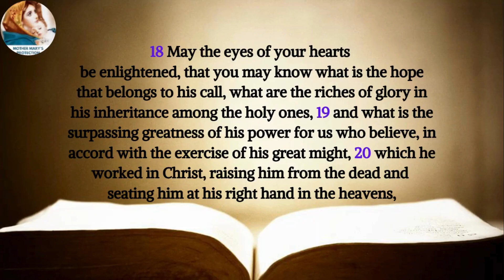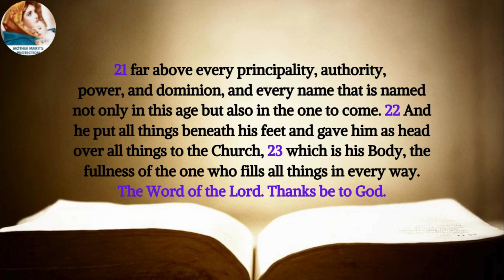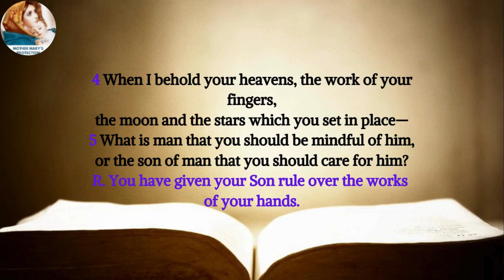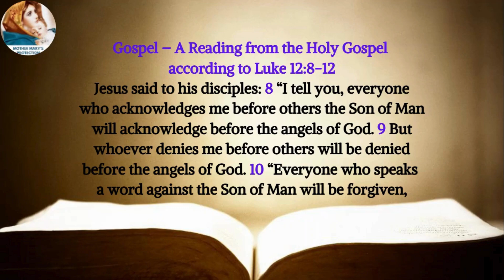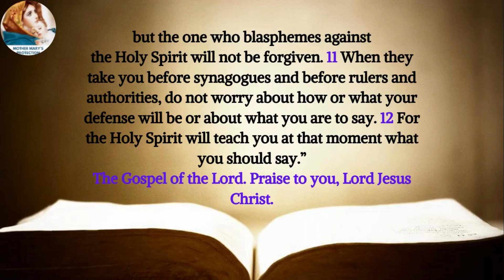Gospel Reading For Today | Catholic Mass Readings & Gospel Reflection: Saturday, October 19, 2024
Gospel Reading For Today | Gospel Reflection | Catholic Mass Readings - Saturday,  October 19, 2024

Saturday of the Twenty-eighth Week in Ordinary Time
Memorial of Saints John de Brébeuf and Isaac Jogues, Priests, and Companions, Martyrs
Lectionary: 472

1st Reading: Ephesians 1:15-23
Responsorial Psalm: Psalms 8:2-3AB, 4-5, 6-7
The Acclamation: John 15:26B, 27A

1st Reading – Ephesians 1:15-23

Brothers and sisters:
15 Hearing of your faith in the Lord Jesus and of your love for all the holy ones,
16 I do not cease giving thanks for you, remembering you in my prayers,
17 that the God of our Lord Jesus Christ, the Father of glory, may give you a spirit of wisdom and revelation resulting in knowledge of him.
18 May the eyes of your hearts be enlightened, that you may know what is the hope that belongs to his call, what are the riches of glory in his inheritance among the holy ones,
19 and what is the surpassing greatness of his power for us who believe, in accord with the exercise of his great might,
20 which he worked in Christ, raising him from the dead and seating him at his right hand in the heavens,
21 far above every principality, authority, power, and dominion, and every name that is named not only in this age but also in the one to come.
22 And he put all things beneath his feet and gave him as head over all things to the Church,
23 which is his Body, the fullness of the one who fills all things in every way.

2 O LORD, our LORD,
how glorious is your name over all the earth!
You have exalted your majesty above the heavens.
3AB Out of the mouths of babes and sucklings
you have fashioned praise because of your foes.
R. You have given your Son rule over the works of your hands.

4 When I behold your heavens, the work of your fingers,
the moon and the stars which you set in place—
5 What is man that you should be mindful of him,
or the son of man that you should care for him?

6 You have made him little less than the angels,
and crowned him with glory and honor.
7 You have given him rule over the works of your hands,
putting all things under his feet.

26 The Spirit of truth will testify to me, says the Lord,
27A and you also will testify.

Jesus said to his disciples:
8 “I tell you, everyone who acknowledges me before others the Son of Man will acknowledge before the angels of God.
9 But whoever denies me before others will be denied before the angels of God.
10 “Everyone who speaks a word against the Son of Man will be forgiven, but the one who blasphemes against the Holy Spirit will not be forgiven.
11 When they take you before synagogues and before rulers and authorities,
do not worry about how or what your defense will be or about what you are to say.
12 For the Holy Spirit will teach you at that moment what you should say.”